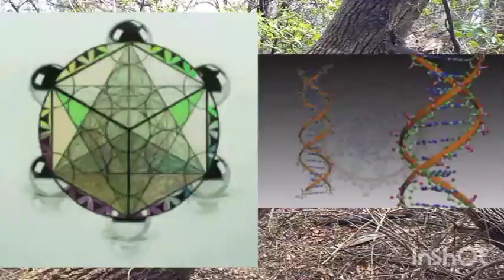GOD FACE 2 FACE😁💯👽👁